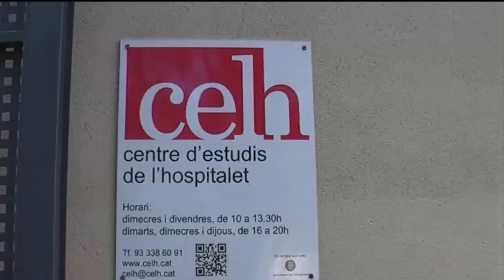BEQUES FORMATIVES CEL'H 2016